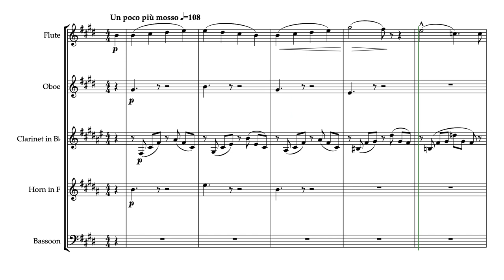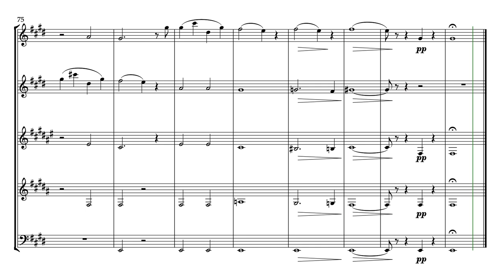Consolations No. 2 (by Franz Liszt) for Wind Quintet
Liszt's Consolations are a set of six short piano pieces, all in the keys of E major or Db major. The second movement, marked Un Poco Piu Mosso is, like the first movement in E major and often played immediately afterwards, although also works well on its own.This arrangement is for standard woodwind quintet of Flute, Oboe, Clarinet in Bb, Horn in F, and Bassoon. The PDF download contains a full score and all five parts.